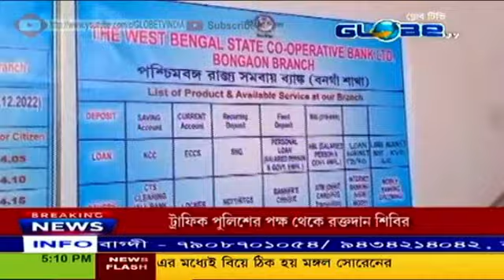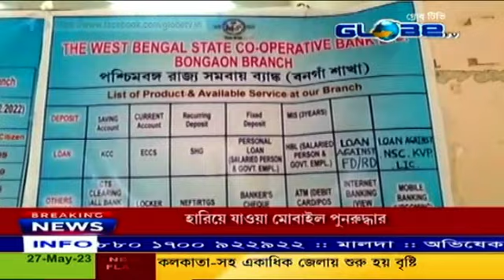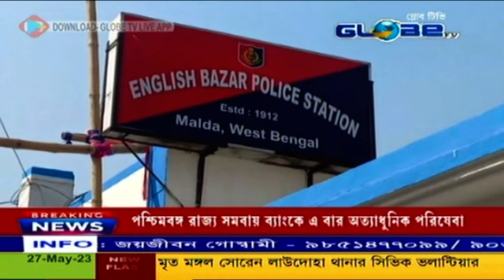GLOBE NEWS 27.05.2023